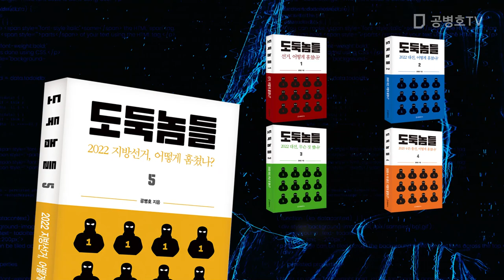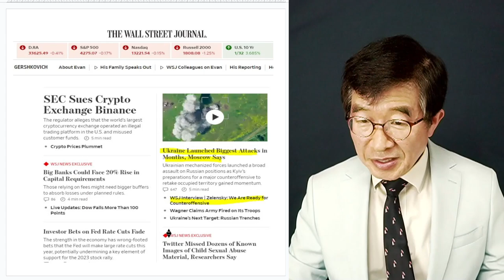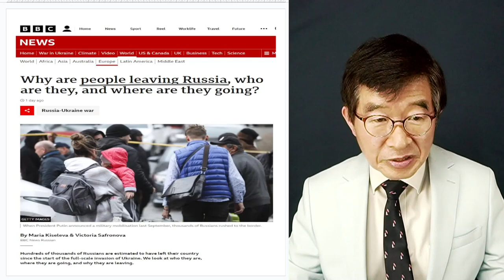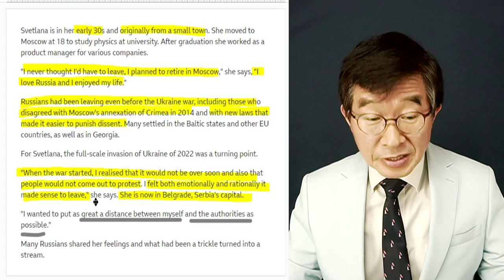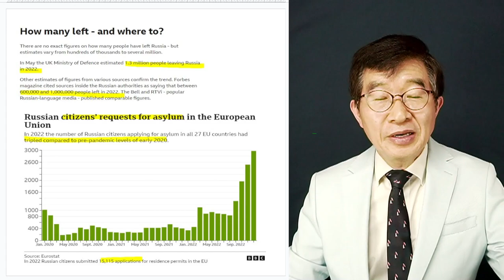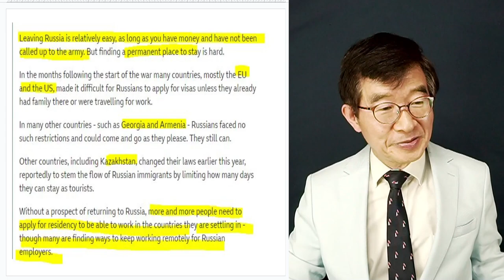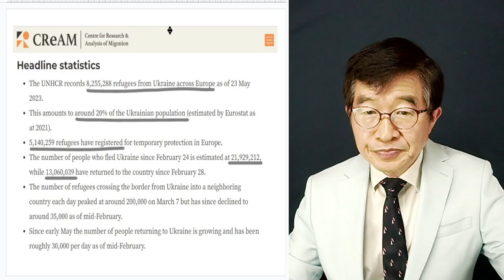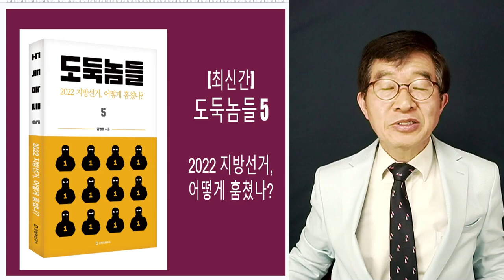떠나는 사람들 / 우크라이나 vs 러시아 [공병호TV]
Bitcoin : 3MTW849AkP2ftLeSK2teZHMmzLu7Z83s9U